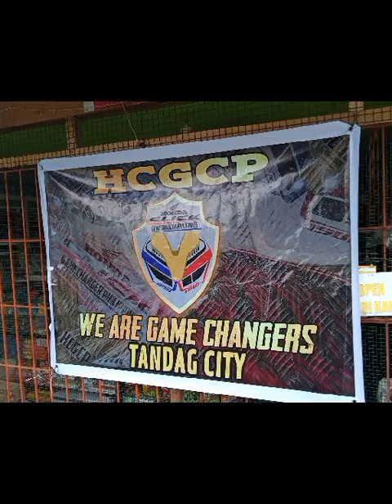Honda Click Game Changer Phils.HCGCP TAnDag city Chapter..monthly eb meeting..